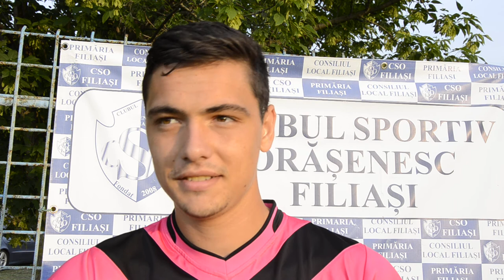Alin Nica, după Filiași - Reșița 0-2 (video: Alex Vîrtosu)